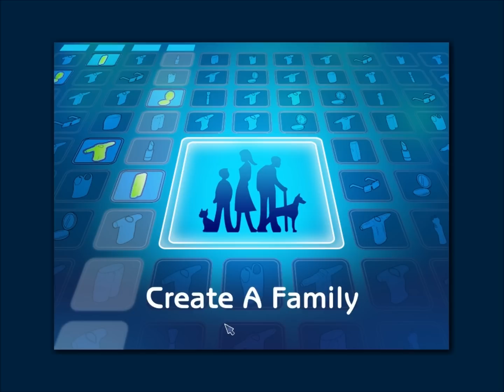Let's Play - The Sims 2 Part 1 - Creating a Sim and Moving Inn (No Commentary)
Part 1: Creating a Sim and Moving Inn.

Really sorry if the video is lagging.